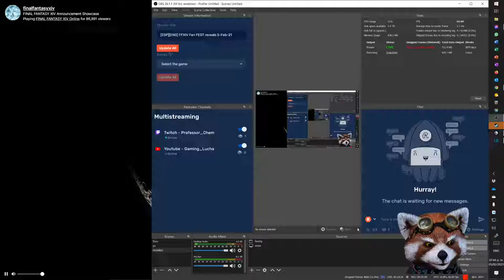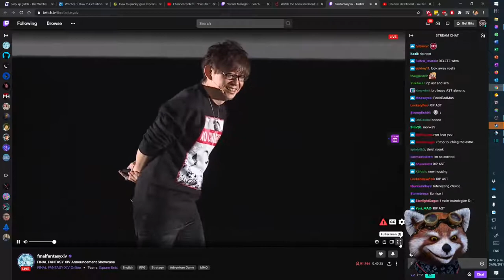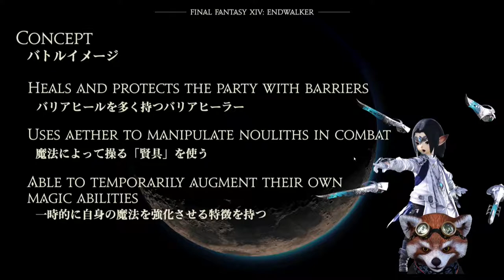FFXIV Sage Introduction Reaction [ESP][ENG]